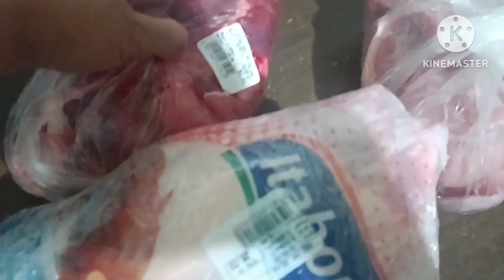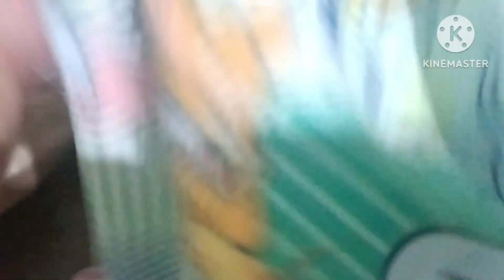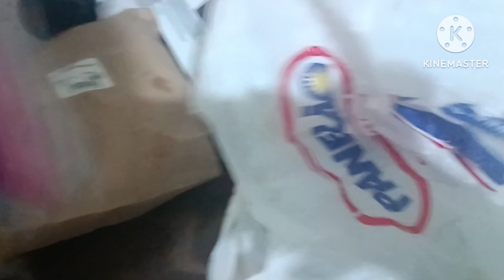Redução alimentar, comecei fazer oque ninguém pode fazer por mim.